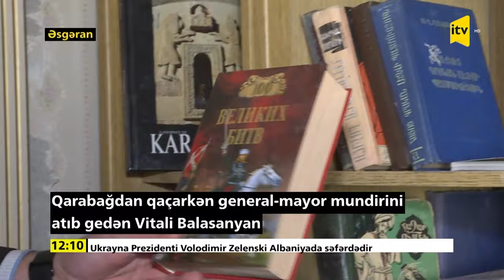Qarabağdan qaçarkən general-mayor mundirini atıb gedən Vitali Balasanyan